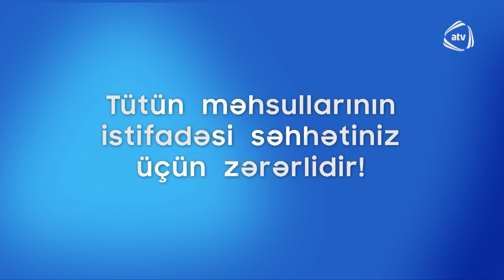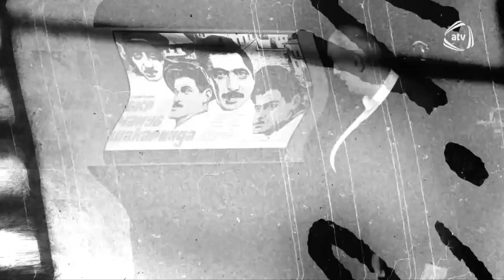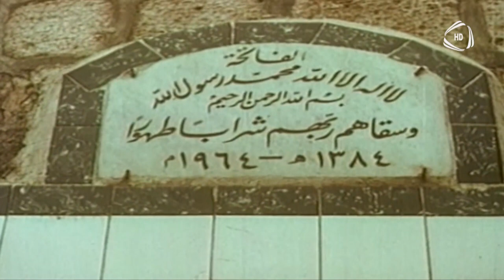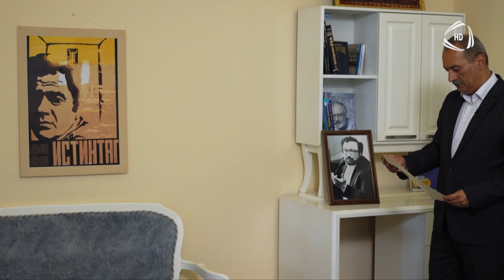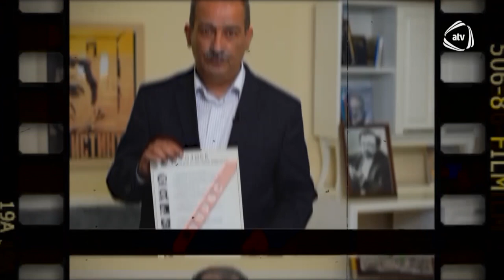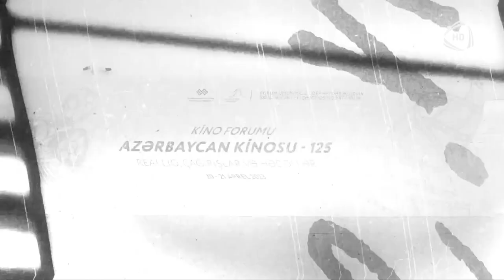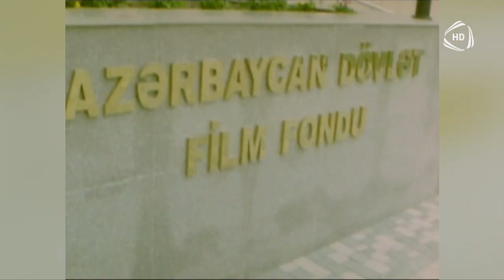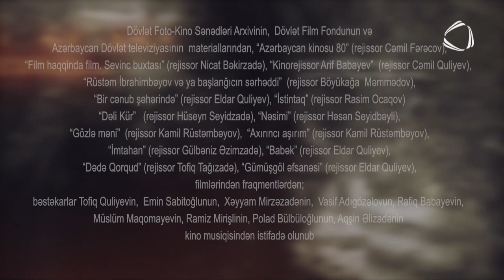Azərbaycan kinosu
"Yadındamı" milli kinematoqrafımızdan, Ümummilli Liderin kinoya diqqət və qayğısından söhbət açır.
Ssenari müəllifi: Füzuli Sabiroğlu
Rejissor və aparıcı: Mübariz Nağıyev
Prodüser: Qurban Səlimov
© Azad Azərbaycan TV - 2023